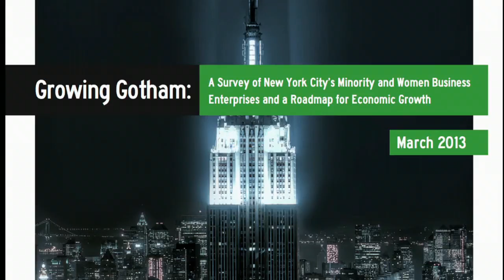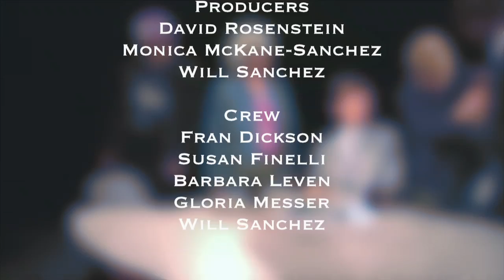Andrew Kalloch chats with host Cory Evans, on small business outlook for Manhattan and the district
Part 1 of 2 episodes. Cory Evans, the Chair of the Small Business Committee for Community Board 8 of Manhattan, sits down with Andrew Kalloch. Andrew is deputy general counsel and policy analyst for Manhattan Borough President Scott Stringer.